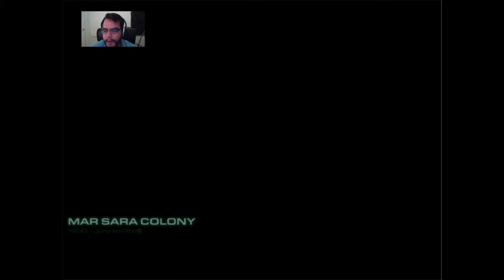Starcraft 2 Gameplay on Mac